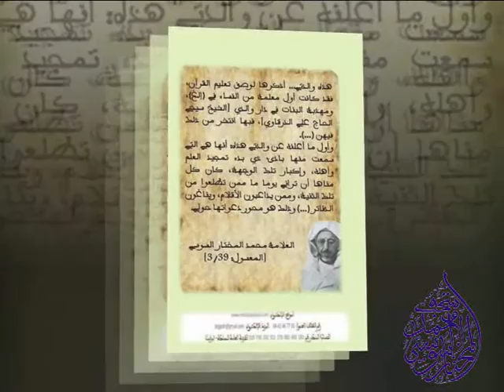افتتاح الندوة العلمية في اللقاء التواصلي الرابع بقرية الدوكادير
المنظم من طرف جمعية الوفاء لبناء ورعاية متحف العلامة محمد المختار السوسي
الثلاثاء 30 غشت 2016
موقع العلامة محمد المختار السوسي